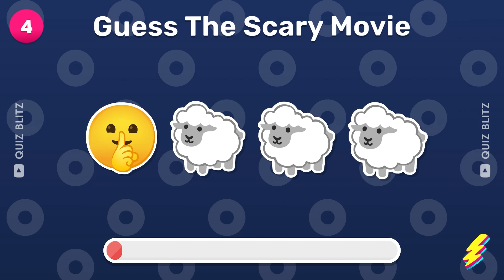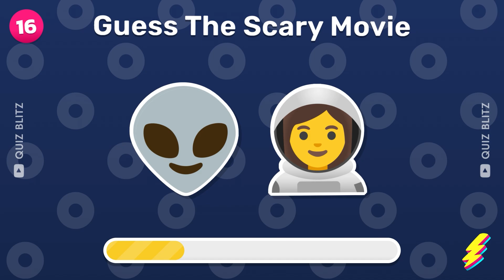Guess the Scary Movie by Emojis 😱🍿 | Horror Movie Quiz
Test your horror movie knowledge and guess the scary movie by emojis! 😨🍿 This horror movie quiz will have you scratching your head as you try to remember the classic horror movies by their emoji clues. Can you guess the movie from the emoji? The perfect quiz for Halloween! Prove you know your horror movies and take on the challenge of this emoji movie quiz. Test your skills and see how many horror movies you can guess correctly! Play now and see if you can guess the movie from the emoji!